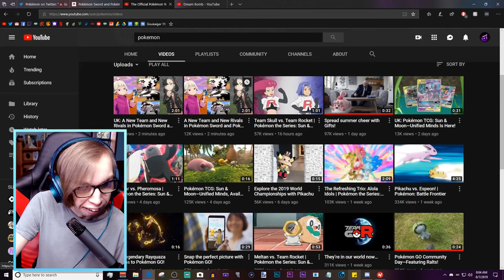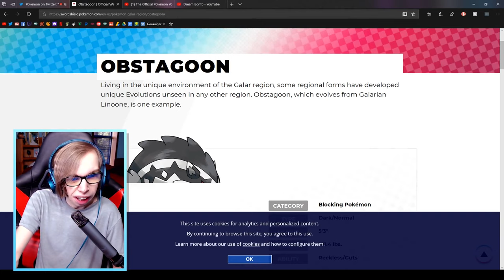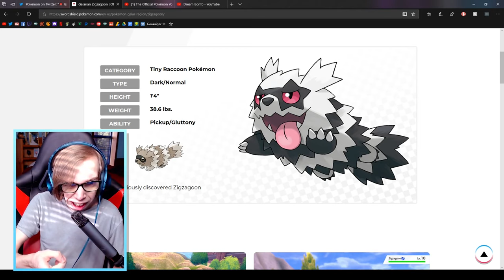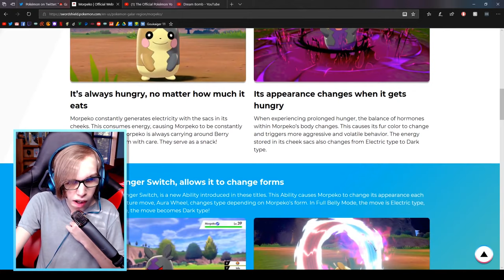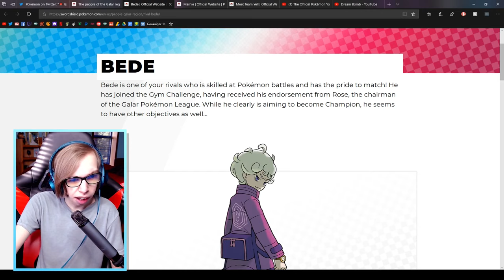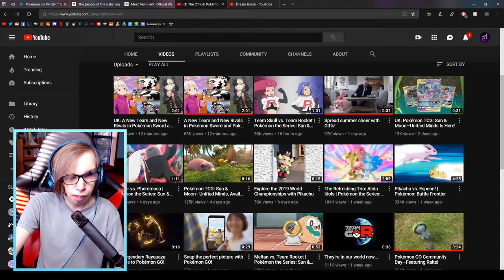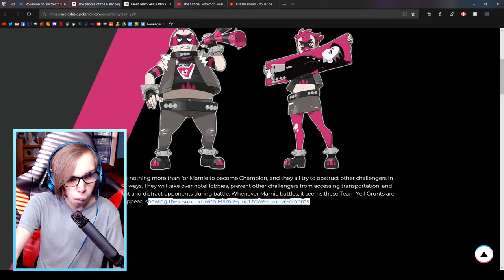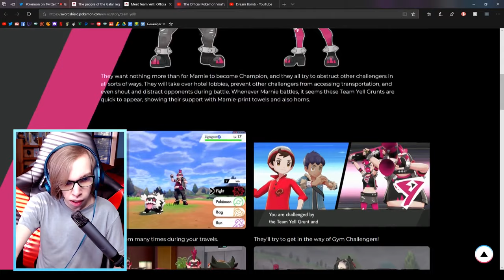NEW RIVALS, GALARIAN FORMS & TEAM YELL! - POKEMON SWORD & SHIELD FULL TRAILER REACTION + DISCUSSION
So... A new Pokemon trailer came out 8/7/2019! Gen 8 for the Nintendo Switch new Pokémon and mechanics! Apparently, The games are based on United Kingdom (UK), which is called the Galar region! What would the Legendary (Legendaries) typing be in Pokemon SwSh? This is a reaction an a Discussion video, not a Leaks, Rumors and Speculations video!

The Starters: Grookey, Scorbunny & Sobble
The Legendaries: Zacian and Zamazenta
The New Pokémon: Corvikight, Gossifluer, Eldegoss, Wooloo, Drednaw, Alcremie, Yamper, Rolycoly, Duraludon, Morpeko, Obstagoon
Galarian Forms: Weezing, Zigzagoon, Linoone
Rivals: Hop, Bede, Marnie, Team Yell
The Region: Galar
New Mechanics: Dynamax, Gigantamax, Max Moves, Rotom Phone, Max Raid Battles

I'm adding this one just for the views lol